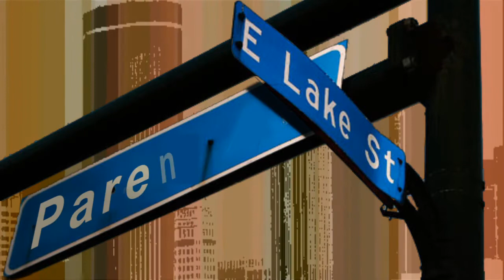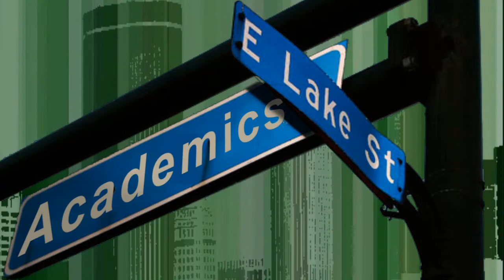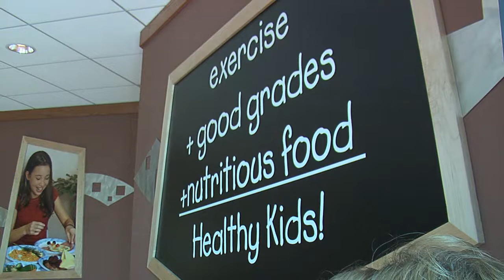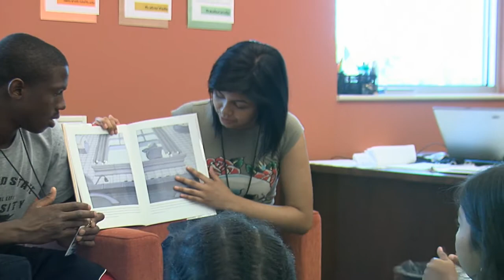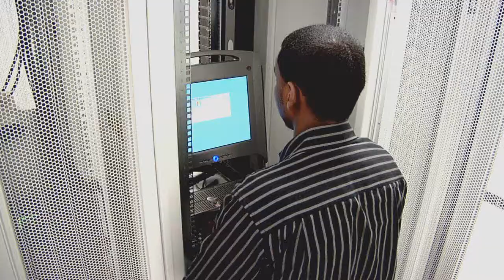Part 2 - Urban Ventures - Breaking the Cycle of Generational Poverty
The story and mission of Urban Ventures and the Colin Powell Youth Leadership Center in Minneapolis, Minnesota.